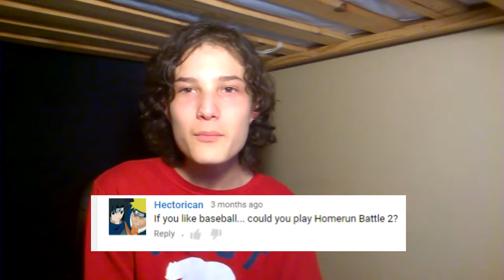FINALLY | Reading Your Comments #1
I have an even funnier and better one next time. Enjoy